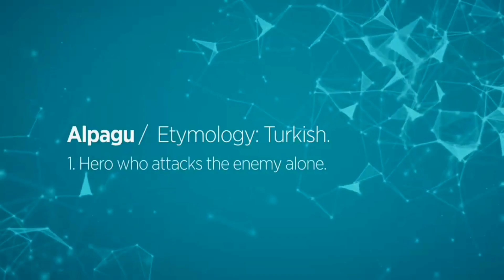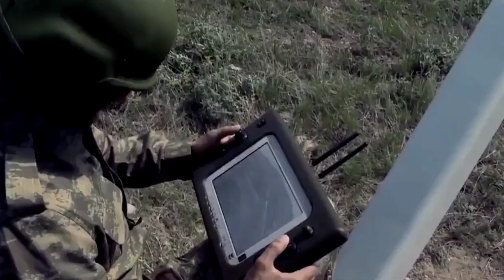Shocking the World: Türkiye Shows Latest Stealth Drone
Turkey's new fixed-wing tactical unmanned aerial vehicle, Alpagu, developed by Turkish defense company STM, hit its target with high accuracy in firing tests.